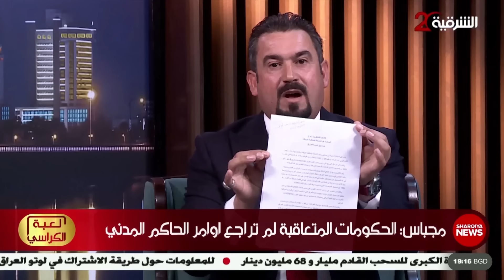لعبة الكراسي | 12/04/2024